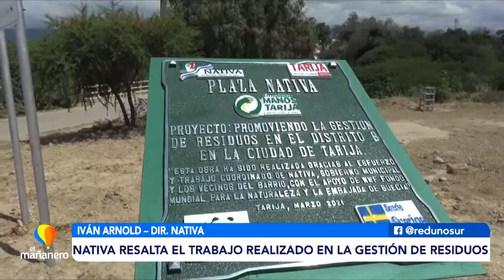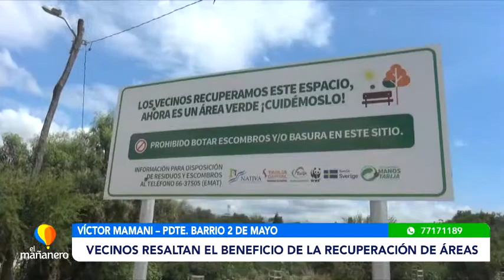POSINOTICIA: BASURAL FUE CONVERTIDO EN LA PLAZA “NATIVA”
Se recuperan espacios que antes eran basurales y ahora son convertidos en espacios verdes como la plaza “Nativa” gracias a un proyecto gestado por grupo Nativa en coordinación con WWF, EMAT y juntas vecinales.